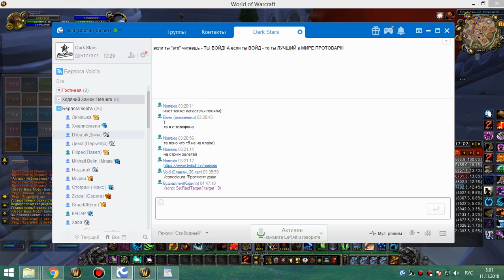3я часть ульда 25 мишка 10 11 18